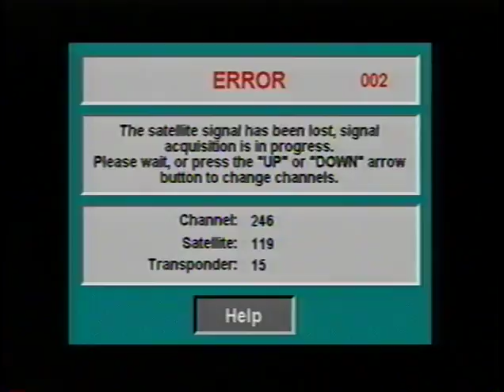Port Charles: October 10, 2000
Original VHS SLP recording from KABC-TV 7 Los Angeles